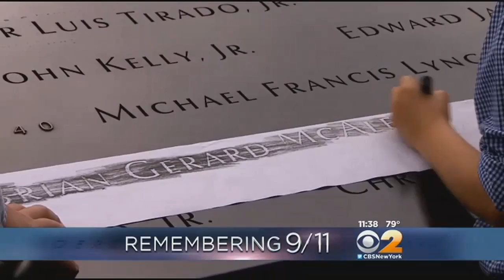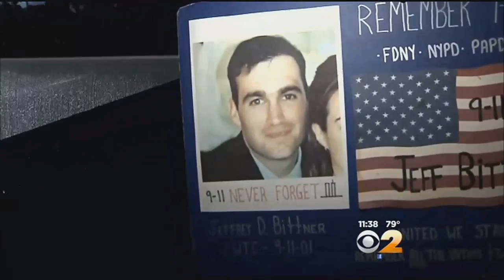New York, Nation Pauses To Remember 9/11 13 Years Later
With the solemn toll of a bell and a moment of silence, the nation paused Thursday to mark the 13th anniversary of the Sept. 11 terror attacks.
Family and friends of those who died read the names of the nearly 3,000 people killed in New York, at the Pentagon and near Shanksville, Pennsylvania.As the Honor Guard arrived, the only sound was the rush of water from the memorial pools where the towers stood until 13 years ago.
Gone were the musical ensembles, poems and speeches of years past, with the commemoration reduced to its essence – the tolling of bells to mark the significant moments along the painful timeline and the names of the dead.
The sad roll call paused six times: to mark the moments when the first plane struck the World Trade Center, when the second plane struck, when the first tower fell, when the second tower fell, when the third plane struck the Pentagon and when the fourth plane crashed in Pennsylvania.
Joanne Barbara, whose husband of 30 years Gerard Barbara, was a FDNY captain who died, urged all to feel for not only the lost but “those who continue to suffer from the aftermath.”
“May God bless America, and may we never, never forget,” she said.
As family members spoke, there were tears, of course, but there were smiles as well – and even a laughter in the form of a joke among sisters.
“I pay tribute to you by wearing your godawful green Converses today with the tacky yellow shoelaces,” one woman said. “I know somewhere you’re having a good laugh.”
A son also paid tribute to his mother.
“Your crazy spirit lives over us, Ma,” the man said.
More and more, there are people too young to remember the day clearly – becoming familiar with the annual ritual of grief. Two nephews spoke to lost uncles.
“I never got the chance to meet you, but you’ll always be in our heart,” one said.
“Even though I really didn’t know you, you will always be family in my heart and I will always love you,” another said. “And in your honor I have decided to serve our country with the United States Marine Corps.”
“Thirteen years ago, I was born on my grandmother’s birthday. She made my mom promise for us to share every birthday together,” one boy said. “We never had the chance to do that, but the gift of me being born on our birthdays is eternal.”
There was more serenity and seeming more acceptance, it seemed. But the pain never fully recedes.
“My only child, my beloved daughter,” a mourner said.
“Daddy we love you. We miss you,” another said.
“I know you would’ve loved to be with me in two weeks to see Jeter’s last game, but I’ll be there for the two of us,” a third said.
“I continue to mourn my fellow twin, my vanquished tower, my beloved baby brother,” a fourth said.
A widow spoke of the grandchildren her husband never met.
“My heart breaks that you are not here to enjoy them,” she said.
And as CBS 2’s Dave Carlin reported, the memorial remained full of people late into the night Thursday.Under the stars and massive beams of light as the 9/11 Tribute in Light shown overhead, Frank Gotlibowski of Rocky Hill, Connecticut added to the row of flowers on the name of his friend, Jeffrey Donald Bittner, on the memorial.
Bittner was only 26 when he died in the South Tower.